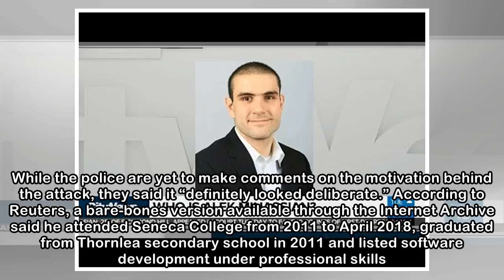Who is Alek Minassian?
By: Express Web Desk | New Delhi | Updated: April 24, 2018 9:47:13 am Suspect Alek Minassian was arrested following a confrontation with police officers. (Source: LinkedIn) Alek Minassian, a 25-year-o...